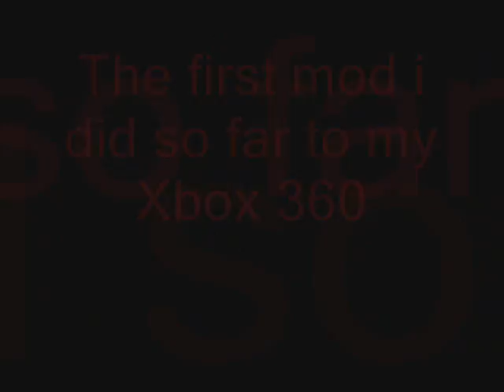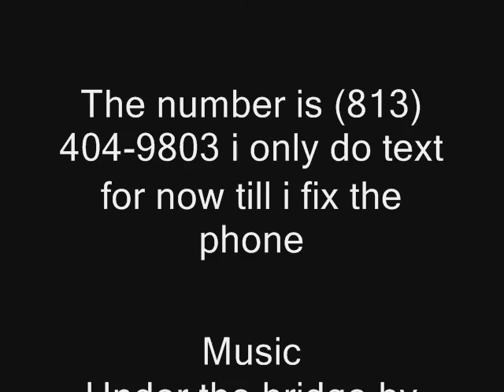Xbox 360 Hard Drive Mod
My first mod to my xbox 360